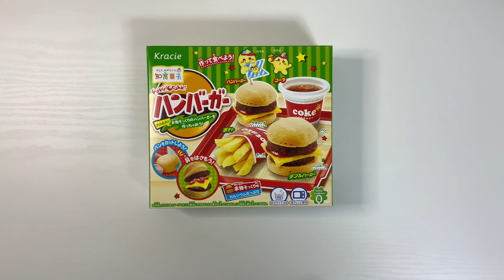クラシエの知育菓子「ハンバーガー」をつくる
撮影環境が変わったから前撮ったけどもう一回
使用楽曲
魔王魂様
甘茶の音楽工房様
PANICPUMPKIN様